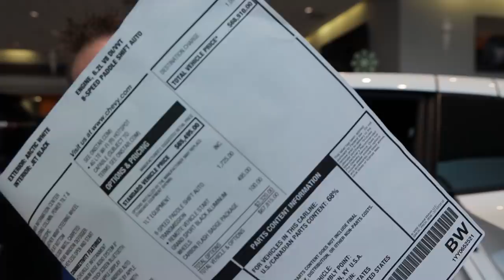How to Negotiate an over MSRP Corvette dealership.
Hey everyone. I have been thinking about this video since June of 2019. It's a very difficult video to produce because I want to give great info and to make sure you have success at buying a car.  I say it in the Video. GM should regulate the price Dealers can sell corvettes to.  Not just Over MSRP deals.   The tips are very thought out from a consumer standpoint and how a car dealer would rebuttal your attempt to negotiate.

BOOKMARK this  site and use it every time you buy on Amazon

SEND ME MAIL for a shout out in my next video!!

P.S. Be ready to buy. I am ready to sell.😉